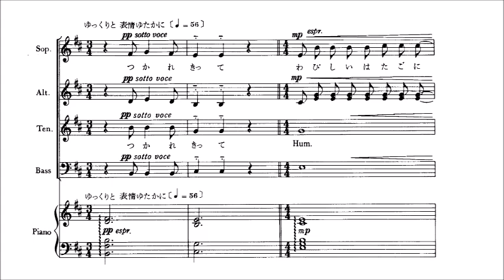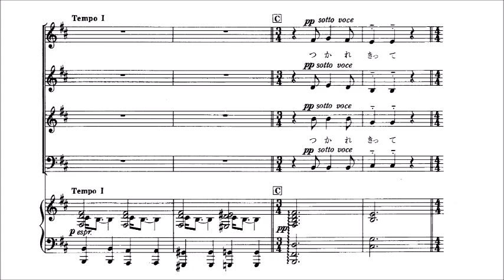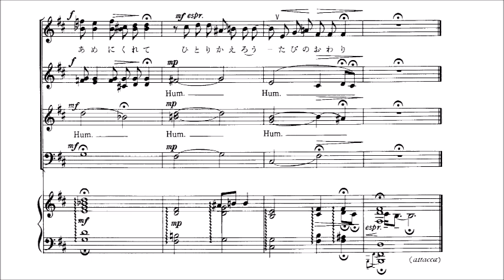「6. 旅のあとに」 パート別音源 Sop（上）用～組曲「旅」より～（歌詞つき）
「6. 旅のあとに」　～混声合唱組曲「旅」より～